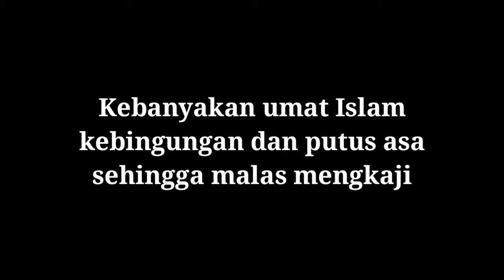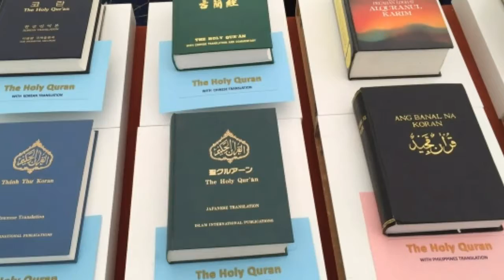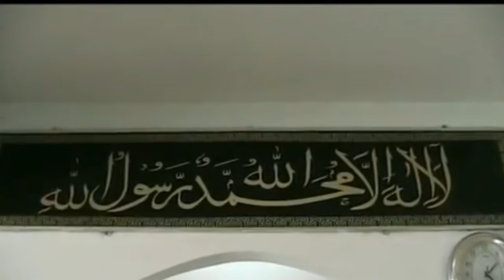Mengapa Jemaah Ahmadiyah (Qadiani) difatwakan Kafir ?- Selidikilah